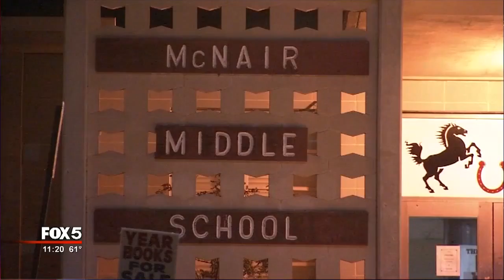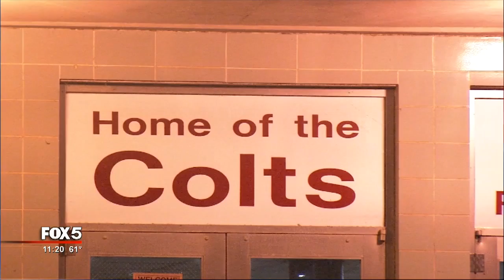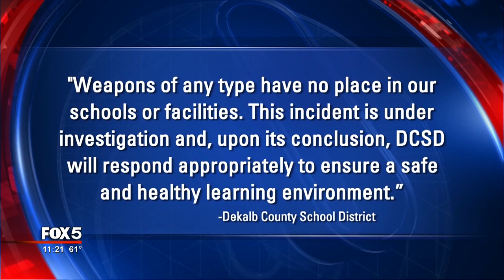Concerns after weapon found on middle school campus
Music teacher Ian Kellen wants what others want for McNair Middle School in DeKalb County after a weapon was found on campus Tuesday morning, safety.

“I decided to be a teacher because it's hard, it's difficult,” said Ian Kellen.

WATCH: Teacher and parent express concern over weapon found on middle school campus
IFrame

He said teaching is a challenge he tries to meet head as a 6th, 7th and 8th grade music teacher at McNair Middle School.

On Tuesday morning a student was taken into custody with a weapon there.

“It's a ton of children coming on and so I don't know more than the fact he came to school with a weapon," said Kellen.

The school district told FOX 5 News an observant student told an administrator about a weapon being on campus. That administrator called a school police resource officer.

Then district officials said a weapon was located in a book bag in a classroom according to district officials.

Shortly after the district said the officer took the student who owns the book bag into custody.

"The school police, the administration they all came down on it really, really quickly and I congratulate them on a job really well done," said Kellen.

The school sent a letter home to parents encouraging students to come forward if ever faced with a similar situation.

Kellen said he doesn't know where the boy who was arrested got the weapon, but had a message for parents of school age kids.

"Please keep an eye on the students I know you've got long hours of work but when you come home make sure that you know who your student is taking to, make sure you know who your child is taking to," said Kellen.

A statement sent by the school district to FOX 5 News read in part:

"Weapons of any type have no place in our schools or facilities. This incident is under investigation and, upon its conclusion, DCSD will respond appropriately to ensure a safe and healthy learning environment.”

As a father, Kellen said he tries to understand the challenges of the school environment where he wants to make a difference with help from the parents.

"Come to the school, talk to the teachers we don't have nearly enough in parent conference night," said Kellen.

The district did not indication what it's next plan of action could be concerning the student who was taken into custody.

NEXT ARTICLE: Video: Thieves hijack flower delivery truck in 38 seconds